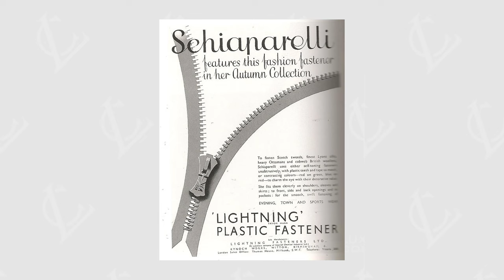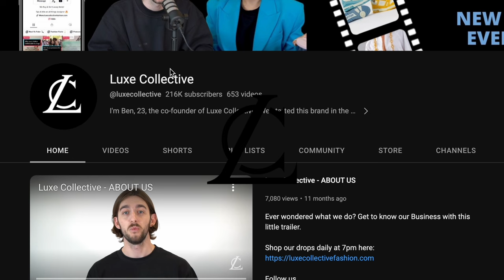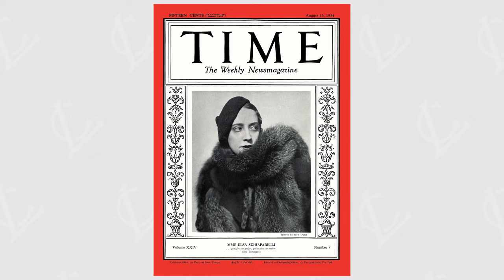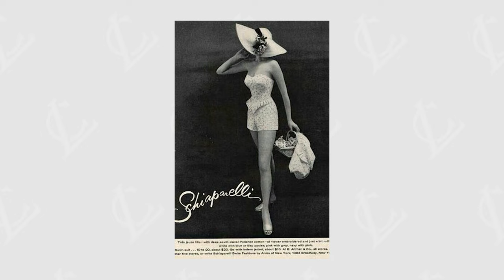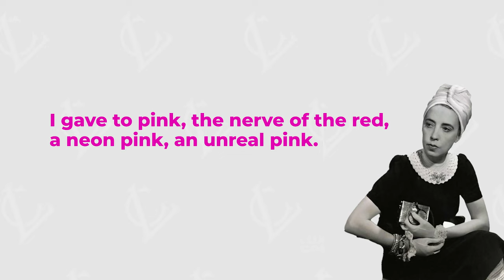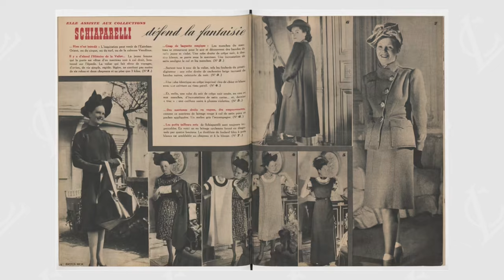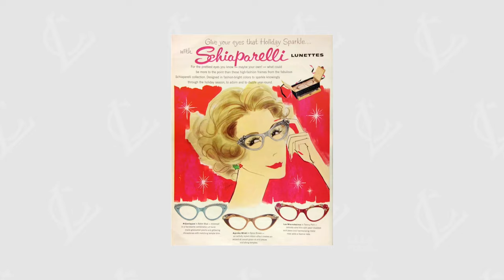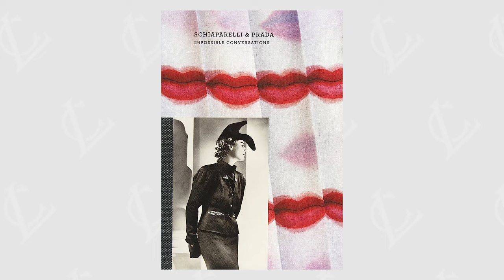Coco Chanel’s Biggest RIVAL: Elsa Schiaparelli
The DARING and UNIQUE fashion designer Elsa Schiaparelli. From pushing the boundaries of surrealism to becoming one of the hottest luxury brands, we're unravelling her fascinating story.

❓Do you prefer Schiaparelli or Chanel?

We love to hear your thoughts, so we host daily discussions over on our community tab.
We call it 'The Luxe Circle', a place for all things luxury fashion, news and stories!
The Luxe Collective Content Team

🍿CHAPTERS
00:00 - Intro
00:43 - Elsa Schiaparelli's Early life
02:22 - Discovering Surrealism
03:17 - Early Career
04:18 - Opening The House of Shiaparelli
06:41 - Collaborations
08:34 - Achievements
11:22 - Schiaparelli's Fragrances
13:08 - Rise of Dior & Balenciaga
14:14 - Hubert de Givenchy at Schiaparelli
14:34 - Iconic Looks From Schiaparelli
15:30 - Bankrutpcy & Death
16:05 - Met Gala : Schiaparelli and Prada
16:34 - Schiaparelli Re-Opens
18:40 - Awarded Haute Couture Label
19:10 - Daniel Roseberry Joins Schiaparelli
21:28 - Schiaparelli Overview

At Luxe Collective, we buy and sell pre-loved luxury: Bags, Shoes, Jewellery and Accessories.
We also make videos EVERYDAY to educate you guys about the Luxury Fashion industry: products, news, history and the stories behind the brands we know and love.

💌 WITH THANKS TO OUR TEAM
Host: Ben
Editor: Chris
Research and Scripting: Ella
Assistant: Alex